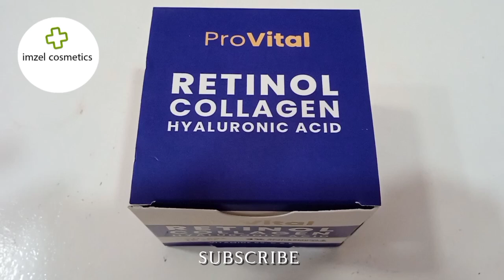كريم رتينول بروڤيتال غاتهناي من التجاعيد ومشاكل البشرة كريم سحري crème provital 🌟